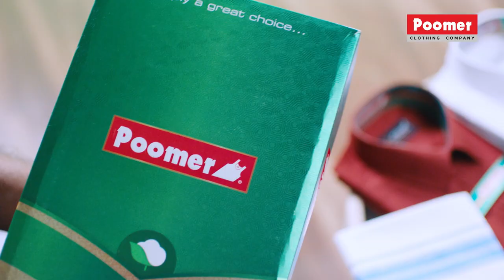சிவாஜி என்னைக் கிண்டல் செய்தபடி இருப்பார் - CHAI WITH CHITHRA -STILLS LAKSHMIKANTHAN PART 02